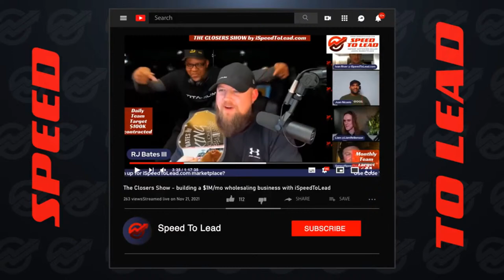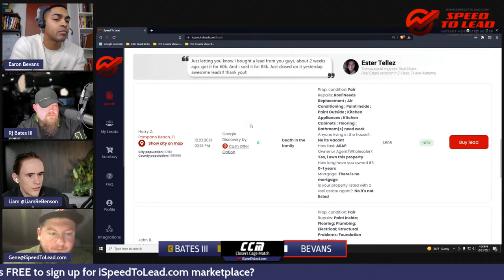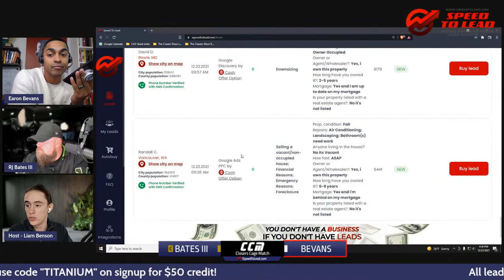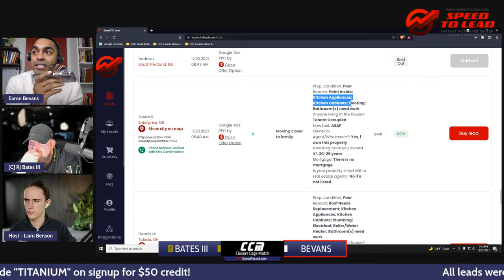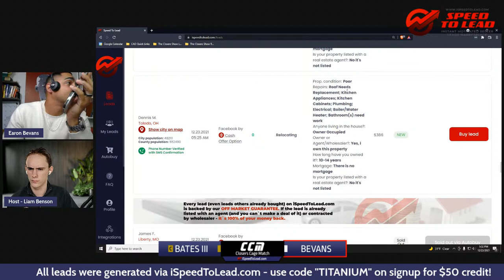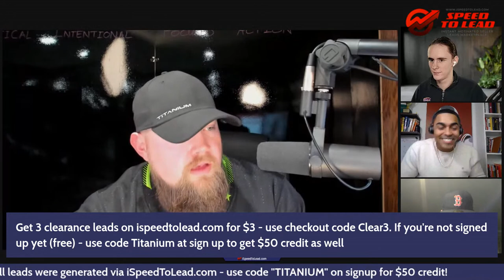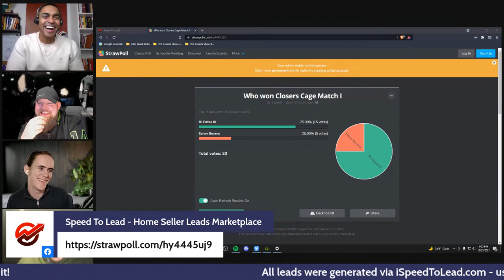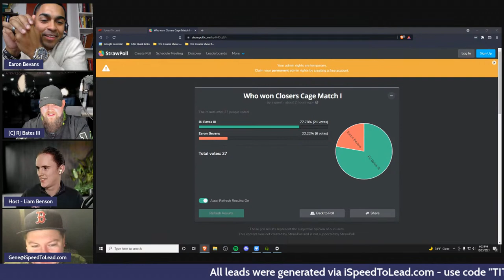Closers Cage Match 1: RJ Bates III VS Earon Bevans powered by Speed to Lead